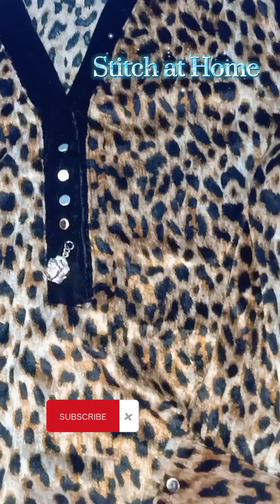latest winter dress design 2022 || velvet dress design 2023 || stitch at Home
in this video u will see boutique style dress design ideas
neck daman sleeves design
winter dress design ideas 2022
best use of scrap fabric
anker thread design ideas
easy stitching tutorial for beginners

velvet dress designs
velvet dress design
new velvet dress design
velvet dress
latest velvet dress designs
velvet party wear dress designs
velvet frock designs
velvet dress design 2022
winter party wear dress designs
velvet kurti design
latest velvet dress design 2022
velvet dresses
party wear velvet dresses
lace velvet dress designs
velvet dresses design
winter velvet dress designs